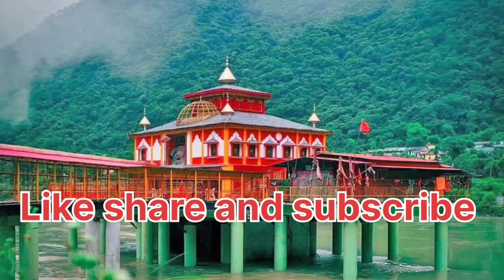Dhari Devi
Dhari Devi temple is situated on the banks of Alaknanda river , in Kaliyasod. Dhari Devi is protector Devi of Char Dhams of Uttarakhand. According to some people the idol of Mata came floating with the streams of Alaknanda here, therefore called Dhari Devi. Mata does not like covering roof over the idol. The idol was uplifted from the mool sthan of the old temple ,Some devotees think this led to extensive destruction near Kedarnath ji in 2013. Dhari Devi idol is made of black stone. Decorated beautifully with red Chunari and gold jewellery, Chatra. There is Bhairav idol also and a small Shiva temple. The new temple is built on pillars decorated with the Bells offered by devotees, when their wishes are fulfilled. Lots of devotees come to the  temple during Navratris.
My prayer.
Jai Maa Dhari Devi .